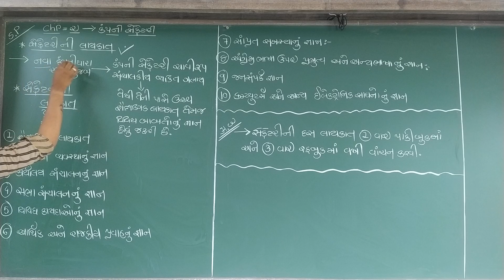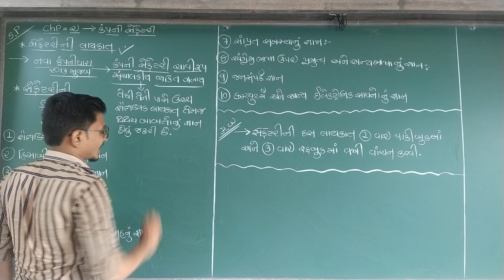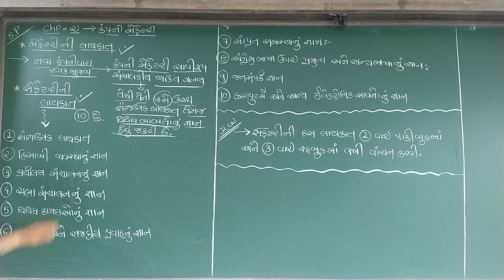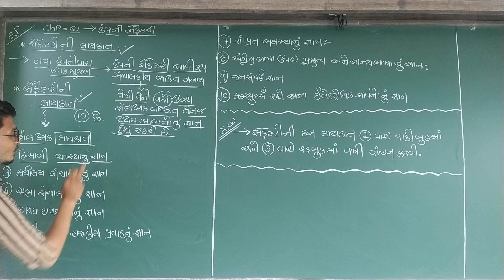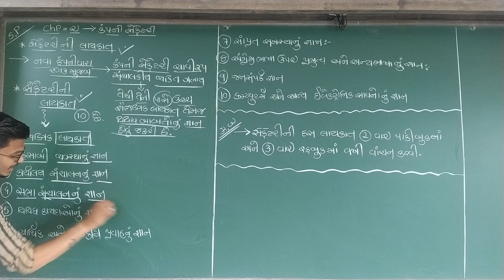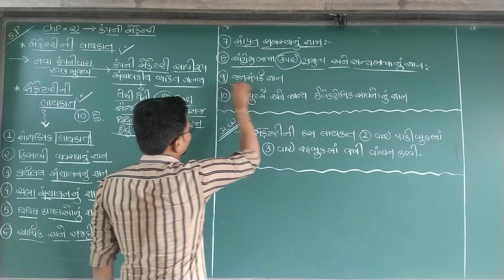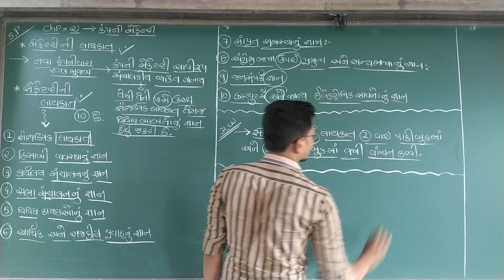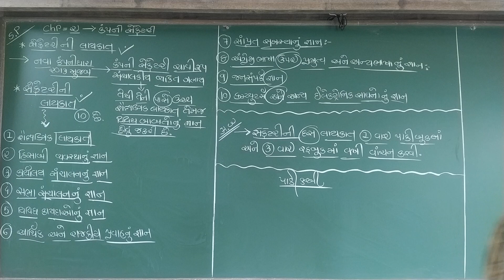GSEB | ગુજરાતી માધ્યમ | ધોરણ - ૧૧ | સેક્રેટરિયલ પ્રેક્ટિસ | પાઠ - ૨ | કંપની સેક્રેટરી (ભાગ-૫)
15/07/2021